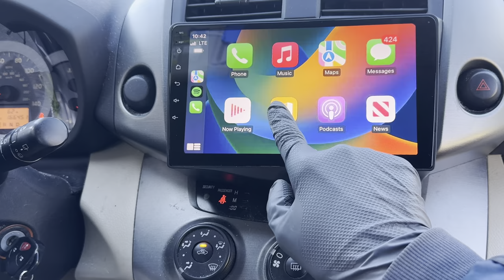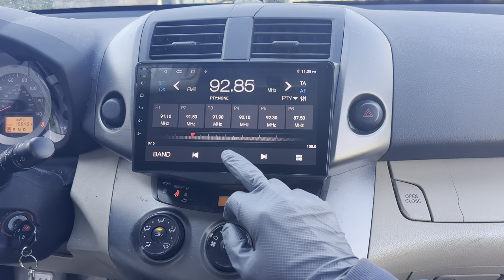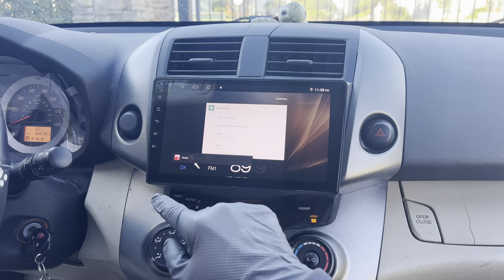How to Install 9” QLED Android Plug and Play Unit (2006-2012 Toyota RAV4)